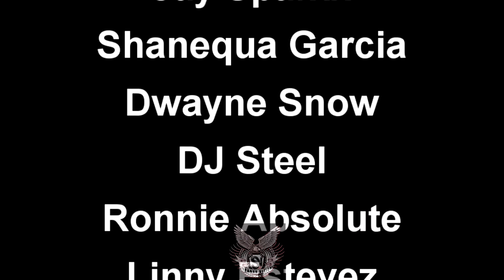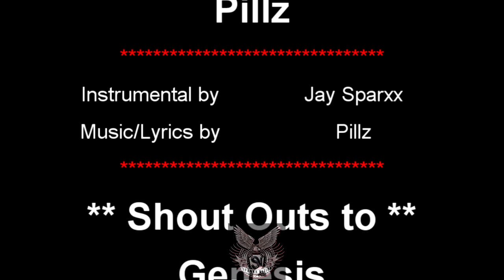Pillz Exclusive Interview | SPARXX VIZION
In this promotional video, you will witness the birth and development of a talented Hip Hop artist by the name of PILLZ. Straight out of Long Island New York, also the birth of some of Hip Hop legends, Pillz is a hungry and very dedicated artist towards what he does best. Inspired by legendary Hip Hop MC's/Groups such as Rakim, Leaders of the New School and Chuck D to name a few, you're more than guaranteed to get that real East coast Hip Hop feel to his music and lyrics!!

Edited & Produced by Jay Sparks for SPARXX VIZION/OTTAWA GRAPHICS

Copyrights 2011